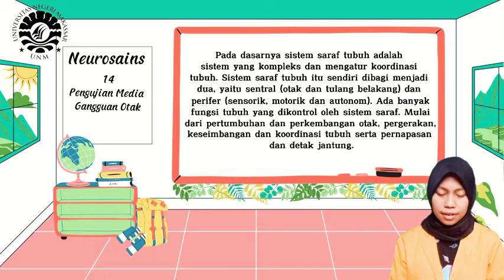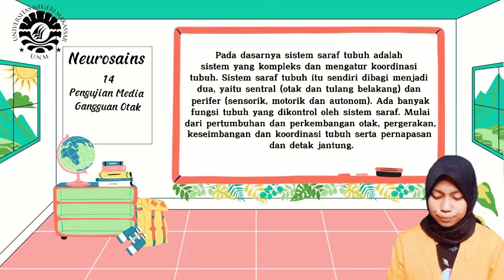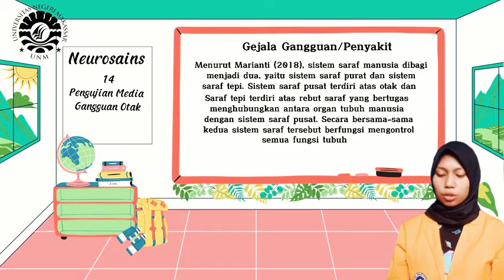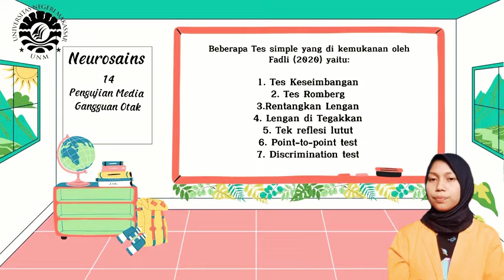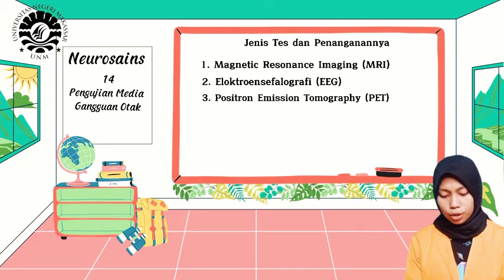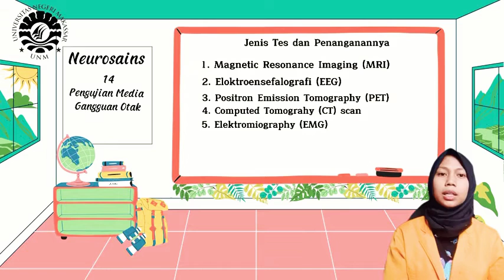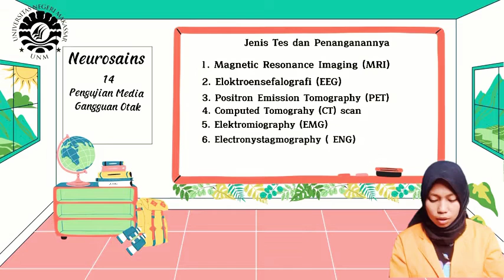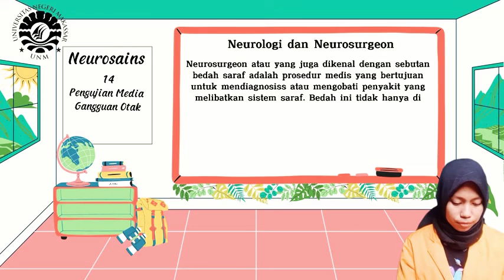Pengujian Medis Gangguan Saraf dan Otak_Neurosains_2020B_Yuyun